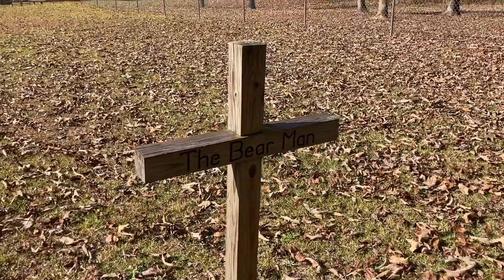“The Bear Man” Grave at New Hope Baptist Church at Natchez in Monroe County, Alabama